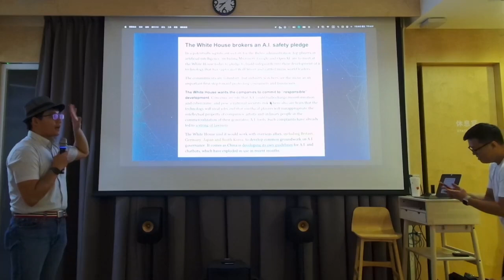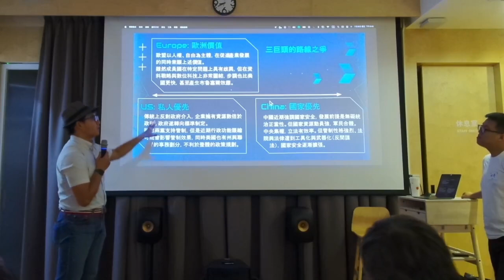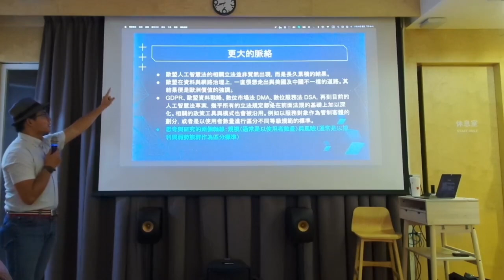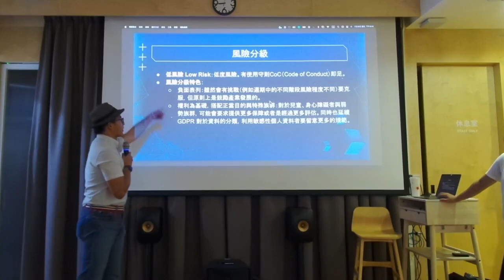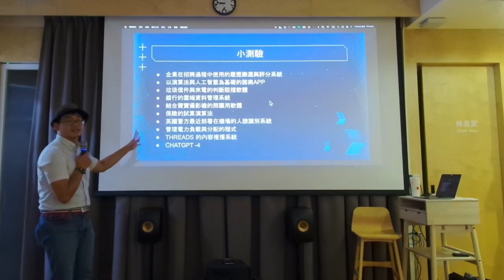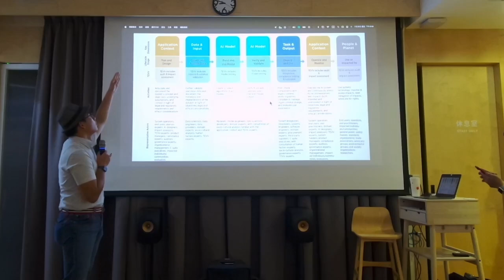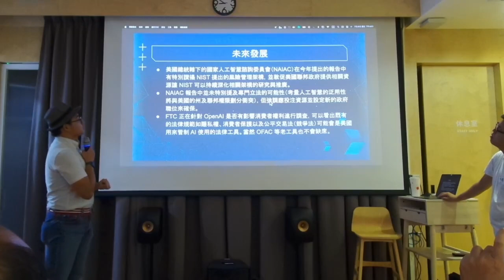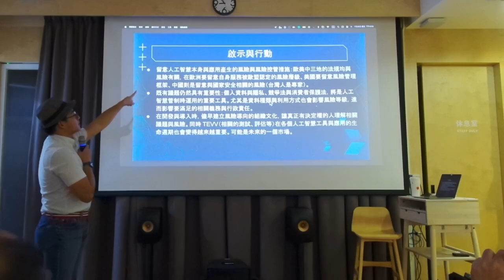【美國跟歐盟的AI 法規與立法趨勢分享】崔家瑋 / 中央研究院資創中心研究助理 / g0v 零時政府參與者 2023_7_28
內容：
崔家瑋研究助理將與大家分享美國跟歐盟的AI 法規與立法趨勢，以及美國政府提出的 AI RMF 架構，藉此協助與會者了解近期國際上的立法趨勢。